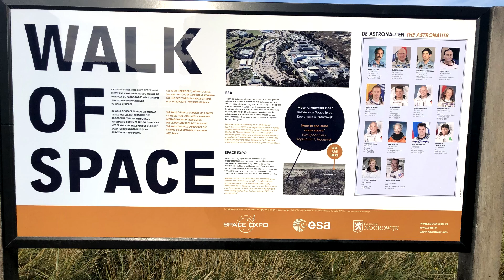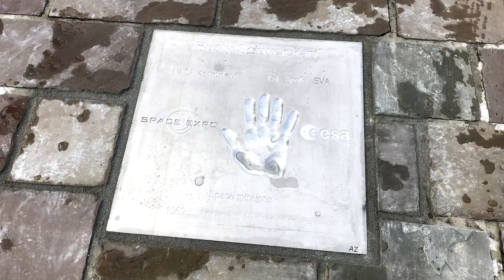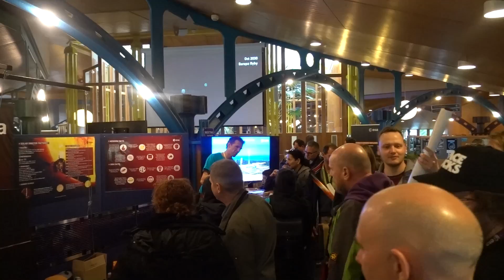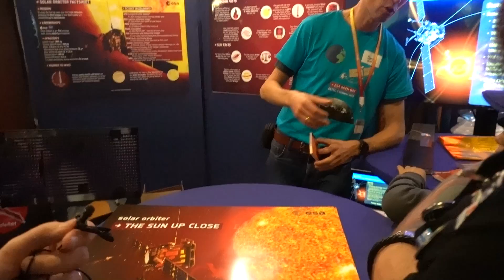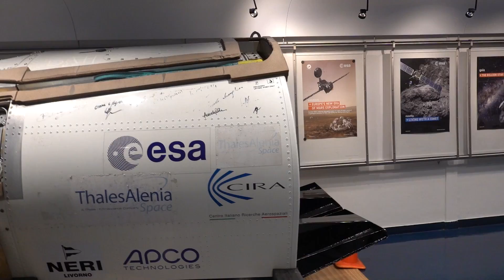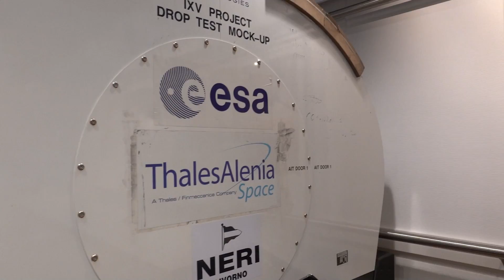The European Space Agency Open Day At ESTEC - Part 1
I spent the whole weekend at ESA's ESTEC facility in the Netherlands, one of Europe's primary space technology design and development facilities. While I was there to present and talk to the public I spent a great deal of time running around trying to cover the historic hardware on display and talking with hundreds of space fans who'd travelled from all over the world to be there.

This should be the first of a few installments, featuring the Apollo Astronauts doing VIP things, the Solar Orbiter mission due to launch next year and a piece of test hardware from Europe's 'Space Plane' - the IXV.

Thanks to ESA for helping me come to this amazing event!